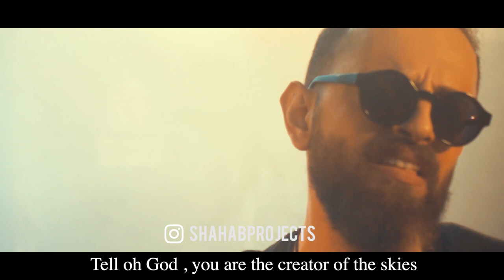Shahab Projects - Panjereh [Official Video] (English Subtitled)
Lyrics & Music: Kambiz Rahmani
Arrangement: Masoud Homayouni
Producer: Arash Rooholfada